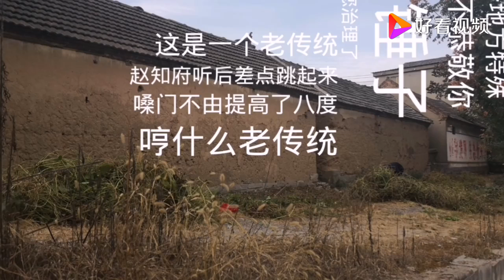民间故事《怠慢新知府》上集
民间故事《怠慢新知府》上集,本视频由亮亮有故事原创提供,0次播放,好看视频是由百度团队打造的集内涵和颜值于一身的专业短视频聚合平台